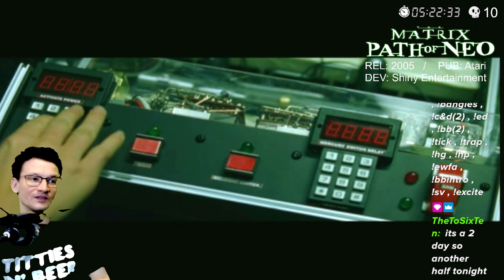The Matrix: Path of Neo =XB= ( Part 4 )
Add me as a friend on discord : mat_video_games#8135